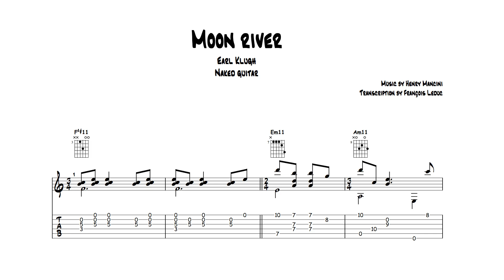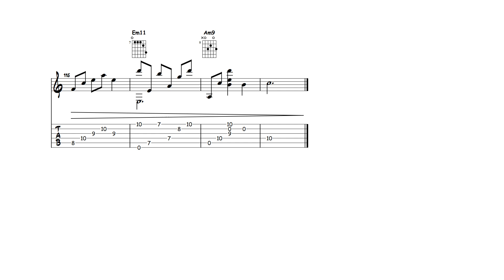Moon River - Earl Klugh (Transcription)